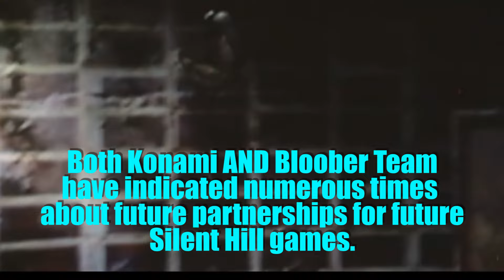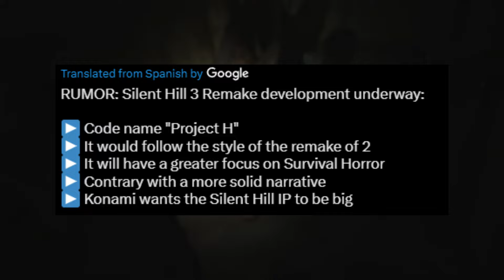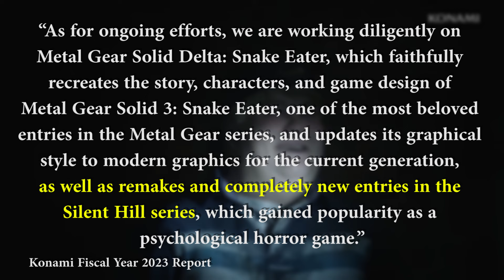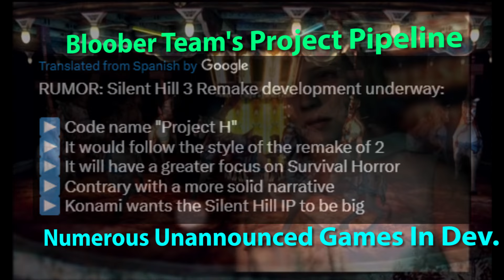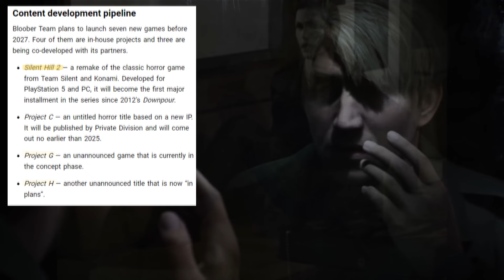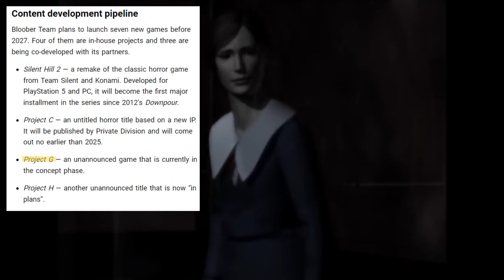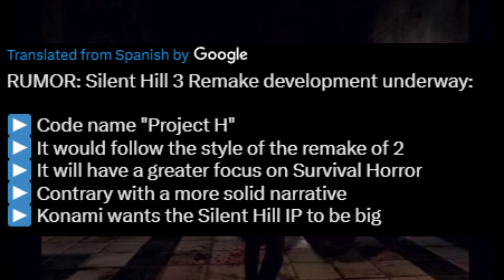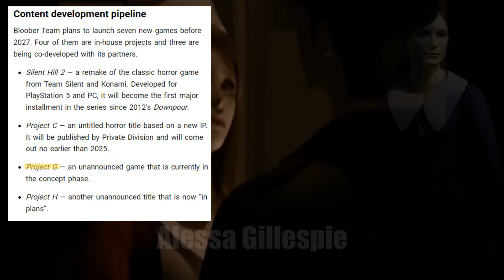These Are THE NEXT Silent Hill Games In Line To Get Remade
Silent Hill 2 Remake has been a big success. With Konami indicating they have plans for more Silent Hill remakes and Bloober Team interested in creating more remakes in the Silent Hill franchise, it is only inevitable that we will be seeing more Silent Hill remake games get released over the years to further promote the brand of Silent Hill. Not only do we have these statements that back up more Silent Hill remakes, but a new rumor has been making the rounds on social media, claiming that a remake of one of the series' most beloved entries is likely in development. We are diving deep into these stories, plus analyzing the content pipeline of Bloober Team to hypothesize which Silent Hill games are likely to get remade next.

Like A Dragon: Pirate Yakuza In Hawaii Deluxe Edition

- Sources -
Bloober Team's future involvement with Konami:

Infiltrator - Christoffer Moe Ditlevsen
Intense Pulse - Alan Carlson-Green
Shock Blow - Robert Ruth
Kill Drill - Robert Ruth
High Octane - Hampus Naeselius